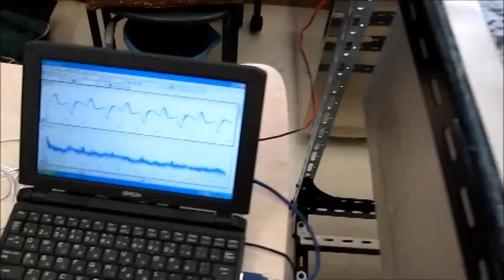超音波のダイナミック制御 Ultrasound technology using statistical thinking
超音波制御に関して、
　‹統計的な考え方›を応用した技術開発を行っています。

統計数理は以下のように考えられています

統計的な物の見方というのは、
１）我々がどのように自分が持っている
　知識や情報を利用しようとするのか
  と言うことに関係する
　（すなわち、主観的な発想に基づいている）

２）具体的な経験・知識に基づいた
　心の枠組みで考える
　（すなわち、具体的である）

３）物事の量的な特性に対する
　いろいろな考え方が豊かになっていく展開
　（すなわち、抽象的である）

参考

３種類の異なる周波数の「超音波振動子」を利用する技術